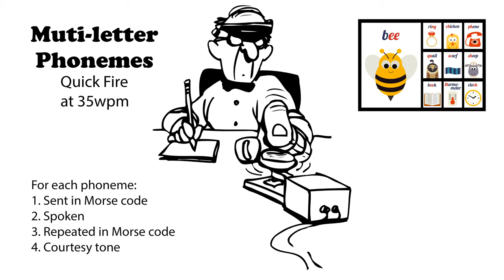Multi-letter Phonemes Quick Fire 35wpm